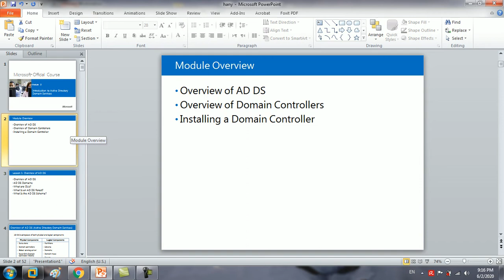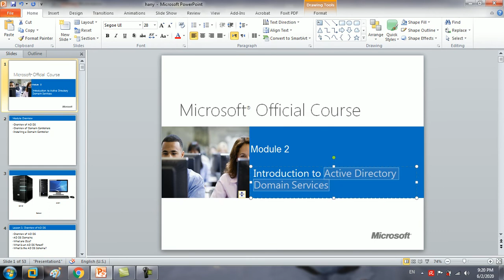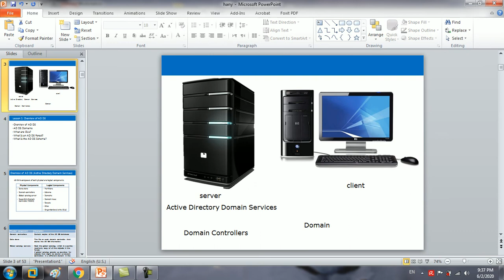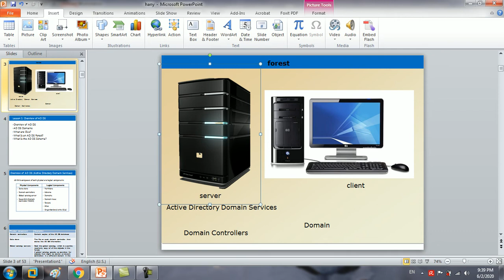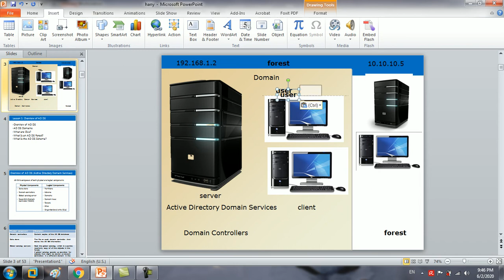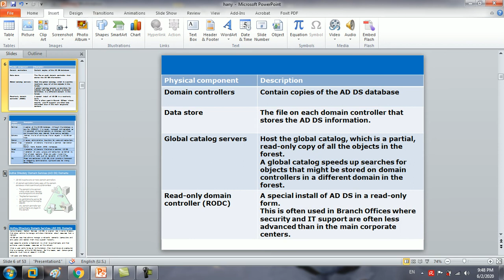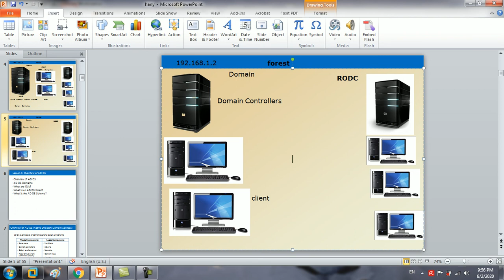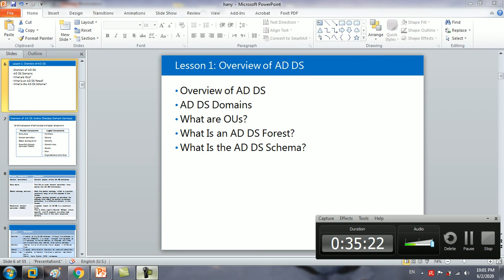MCSA 70 410 Module 2 :Lesson 1 Overview of AD DS part 1 Mr Hany Elelady